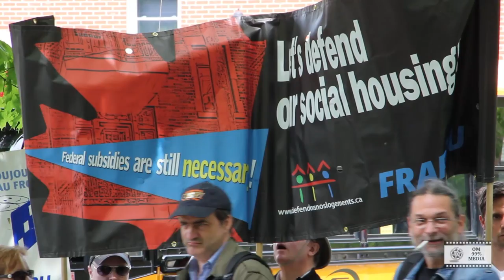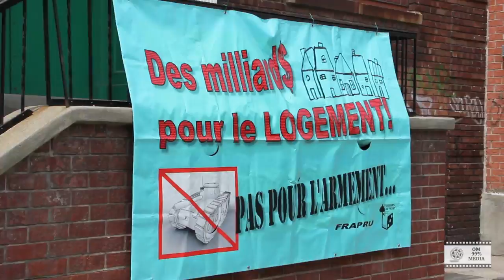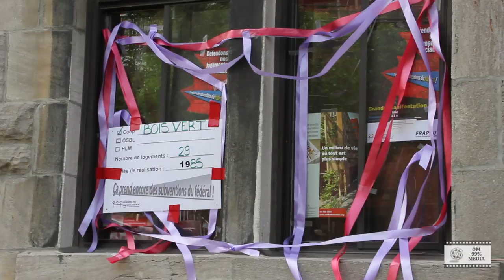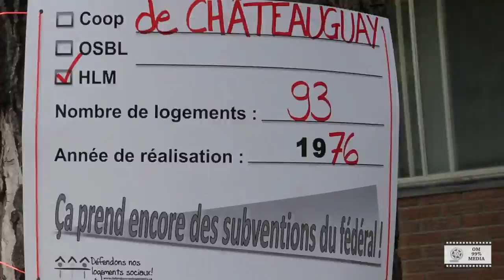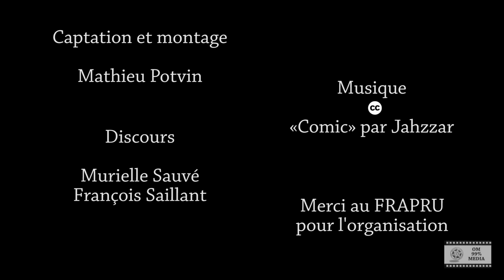Manifestation du FRAPRU à Pointe-Saint-Charles - 27 mai 2012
La FRAPRU a fait une manifestation pour que la ministre fédérale conservatrice Finley ne retire pas les subventions aux logements sociaux. Au niveau canadien, 600 000 logements risquent de perdre les subventions nécessaires aux rénovations et à l'aide aux locataires.